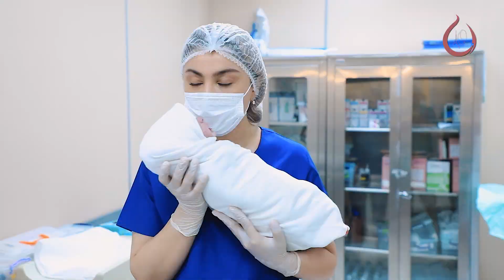Xoş gəldin Şərur oğul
ünya çempionumuz Ceyhun Şərurlunun və Səma qızımızın oğul 👶 balası dünyaya gəldi. Səmanın istəyi ilə iş xanımı Ruhi Əliyeva yanımızda idi, qızımızın həyəcanına ortaq oldu. Şərur balamızın adını qulağına oxudu  🙏

Biz də öz növbəmizdə bu gözəl ailəyə xoşbəxtlik arzulayırıq, övladlarını sağ-salamat böyütsünlər 😍